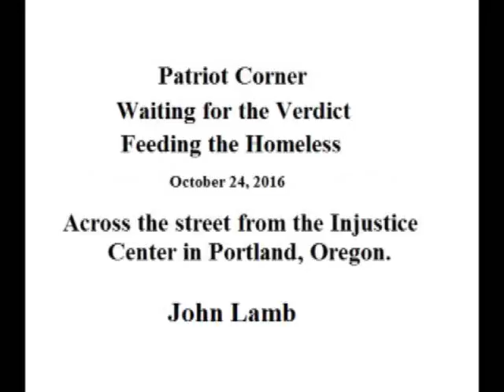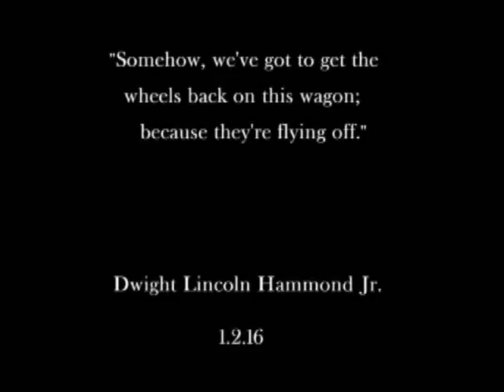Patriot Corner Update #2 No Verdict Yet - Jurors Sent Home For The Day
2nd update from Patriot Corner today.

First Jason Patrick shares a rainbow running from the jail into the courthouse, very cool.  Jason is also a defendant, his trial starts in February.

Then, John Lamb lets us know the jury went home for the day, no verdict so far.

As the supporters of the Bundy's and the P3s patiently wait in the Portland, Oregon rain, spirits are high and generosity is abundant.
The fellowship on Patriot Corner continues as the supporters offer free foods and drink to the local homeless.

NOT GUILTY!